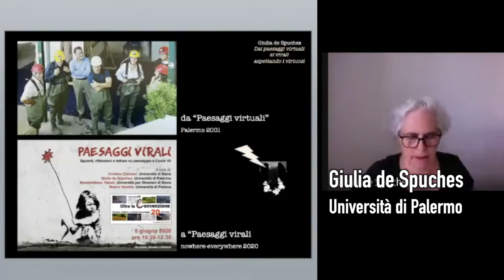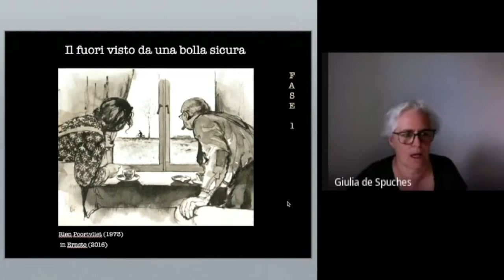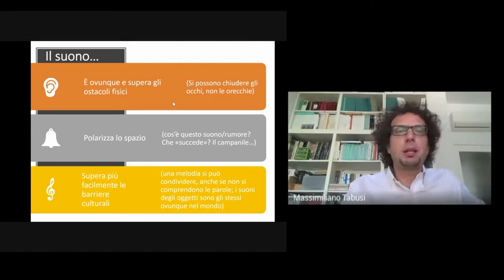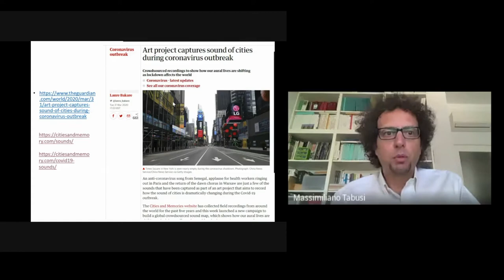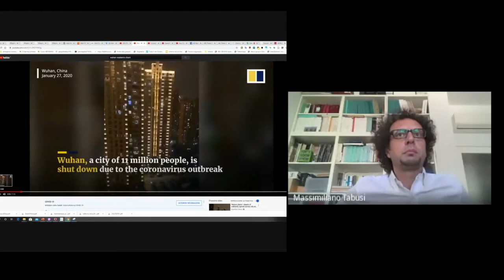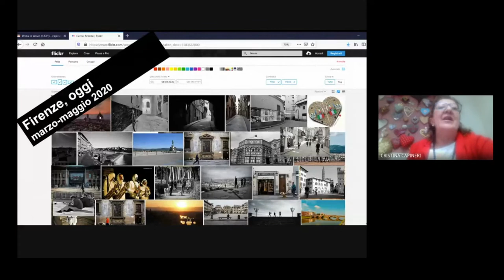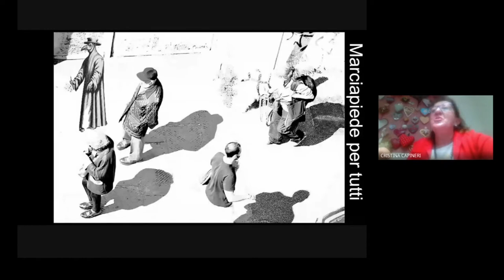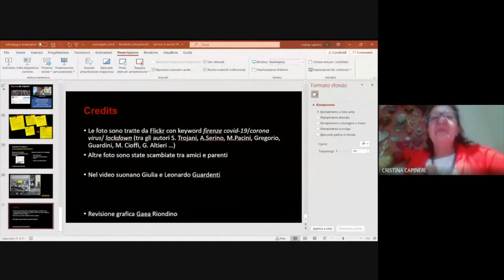Off-Session - Paesaggi virali. Sguardi, riflessioni e letture su paesaggio e COVID19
Intervengono:
Cristina Capineri, Università di Siena

Giulia de Spuches, Università di Palermo

Massimiliano Tabusi, Università per Stranieri di Siena

Mauro Varotto, Università di Padova